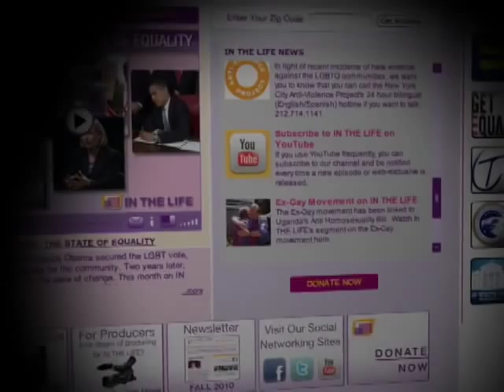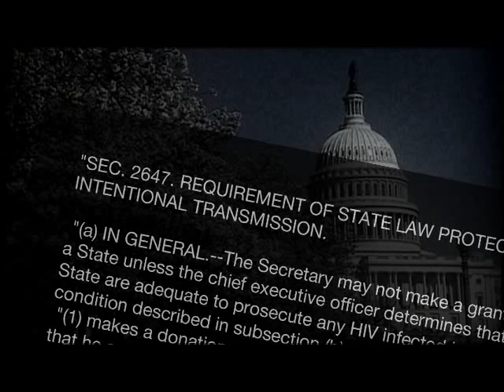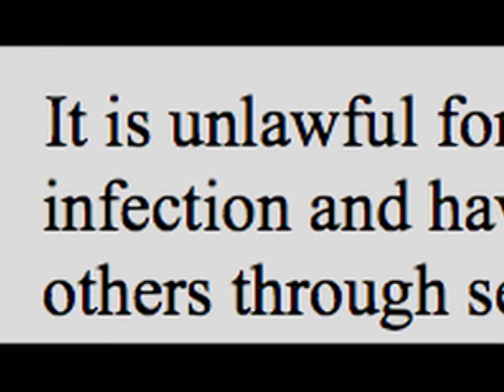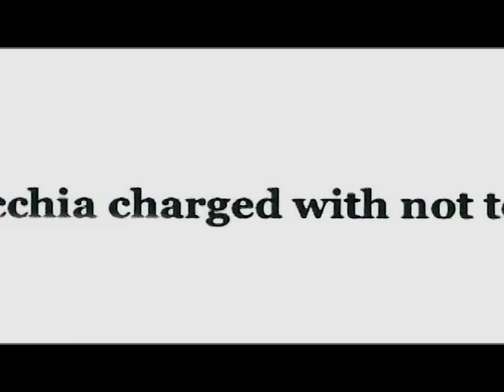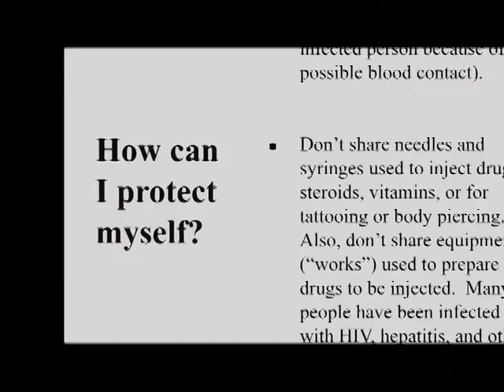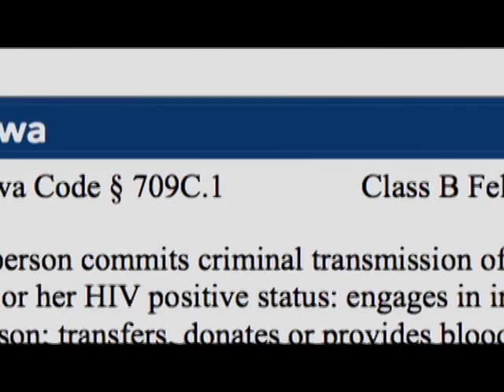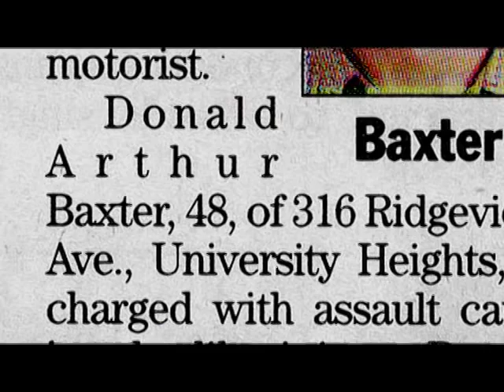Legalizing Stigma - Part 1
More than 30 states have laws criminalizing HIV exposure, transmission or nondisclosure of an individual's HIV status. IN THE LIFE looks at the stigma and misinformation embedded in laws meant to curb the spread of the disease and the human cost among those who are HIV positive.